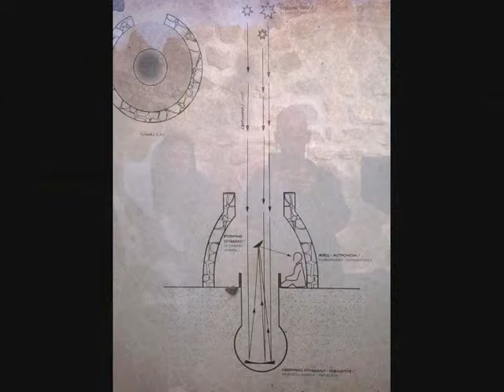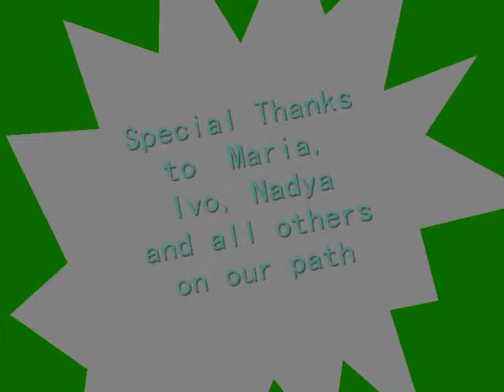България - Bulgaria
Thank you Ivo for All the works and special times we had together.
 Cleaning up ancient sites and so much more.